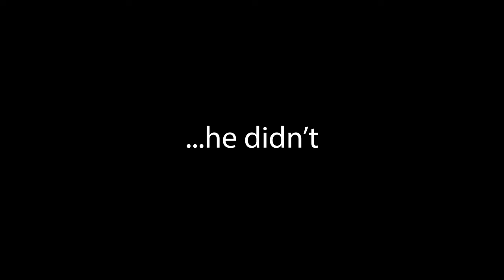Epic Comedy Hour and a Half | ClownCollegeComedyPodcast | Ep 14 W/ Justin Ledlow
Alternative School Shenanigans | Clown College Comedy Podcast | Ep 13 W/ Kimberly Wilson